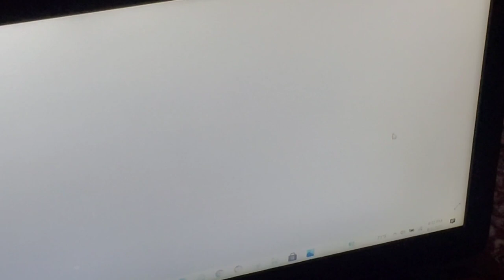The Super Duty Is Cracking #417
We are completing some intresting tasks today, then we head back to the shop for some added and unexpected repairs on the pickup.